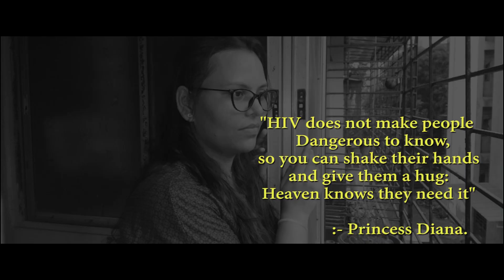Celebrating World Aids Day